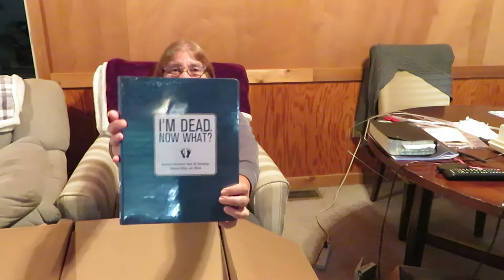LTD Commodities Unboxing